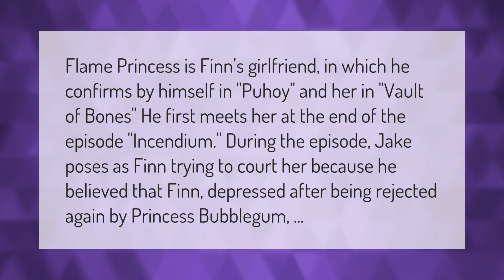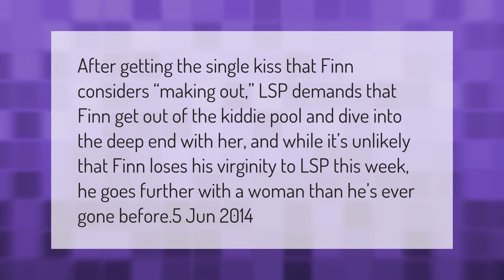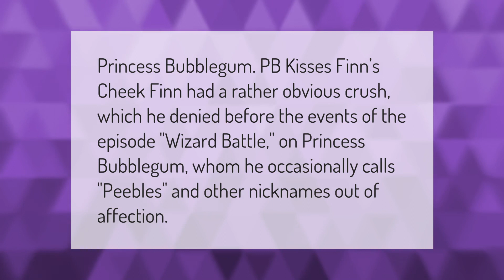Does Finn ever get a girlfriend?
00:00 - Does Finn ever get a girlfriend?
00:39 - Who does Finn marry?
01:10 - Did Finn lose his virginity to LSP?
01:40 - Who did Finn lose his virginity to?
02:11 - Who is Finn's crush?

Laura S. Harris (2021, March 7.) Does Finn ever get a girlfriend?
    AskAbout.video/articles/Does-Finn-ever-get-a-girlfriend-228296